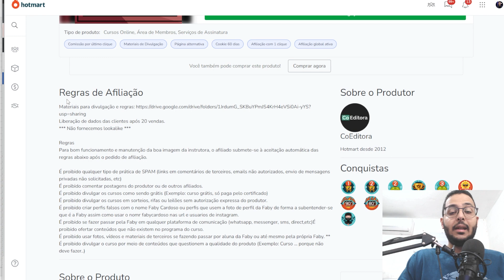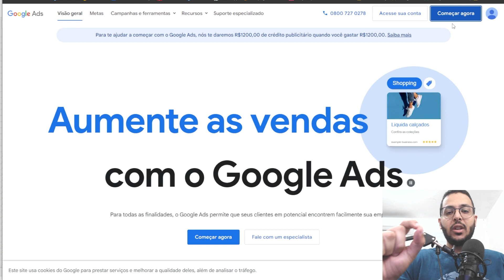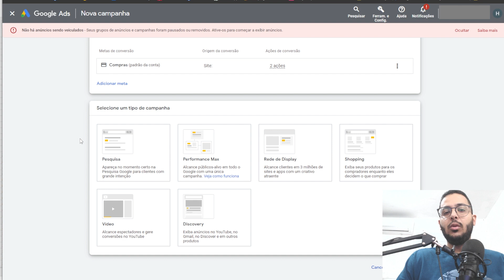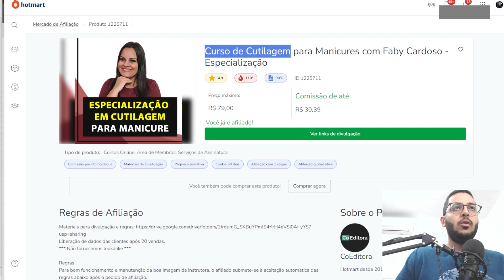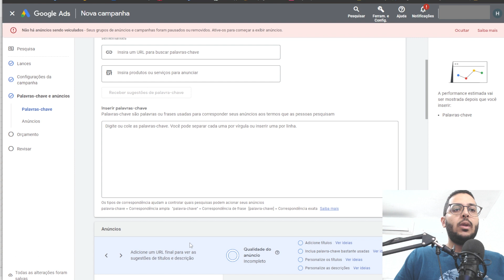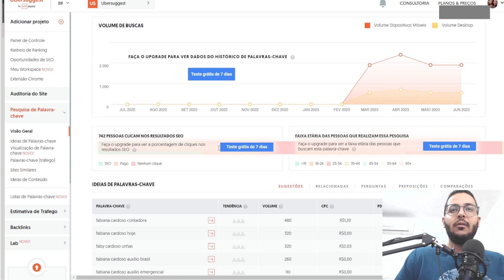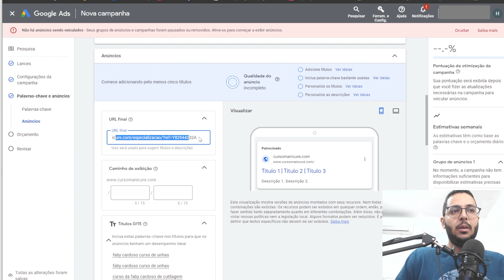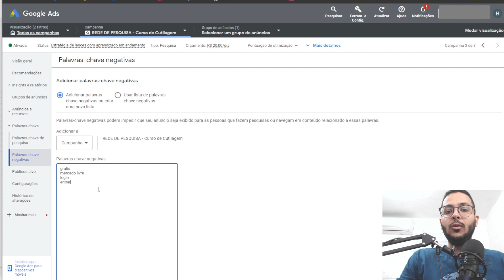GOOGLE ADS PARA AFILIADOS - A ESTRATÉGIA DE R$ 7.369,00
Neste vídeo você verá como anunciar no google ads para iniciantes

Neste vídeo você aprenderá a como anunciar de maneira correta no google ads para iniciantes no mercado de afiliados ou jeita o marketing digital, hoje o google ads é uma das principais plataformas para vender todos os dias e neste vídeo te ensino uma estrátegia validade que funciona de uma maneira poderosa.

Lembre-se o mundo é dos fazedores, pois você fazendo um pouquinho a cada dia com consistência e dedicação e focando no longo prazo não tem como dar errado! por que o trabalho sempre devolve, então você não precisa acelerar basta não parar, te vejo no topo.